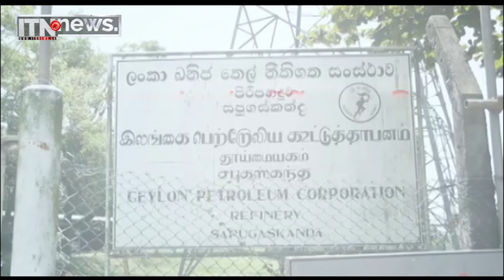අක්‍රීය වූ නොරොච්චෝලේ පළමු ජනන යන්ත්‍රය යළිත් ජාතික පද්ධතියට - ITN News